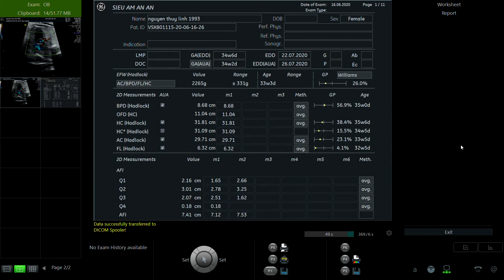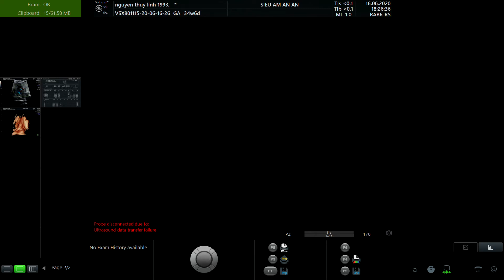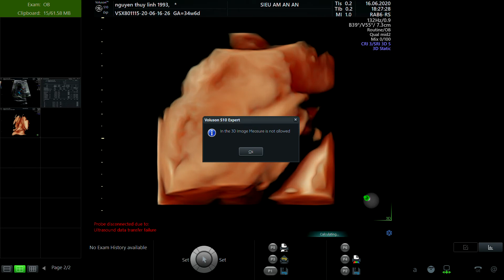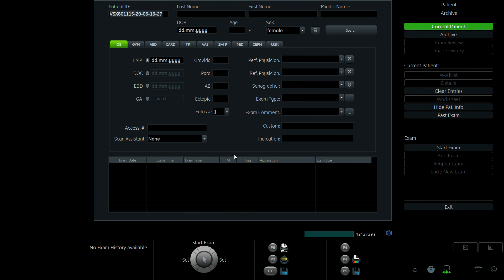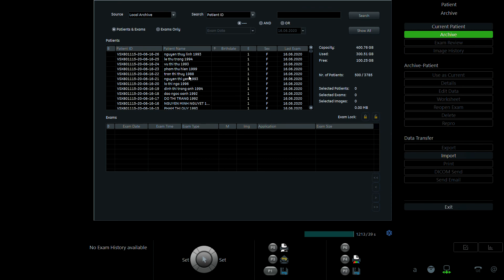NGUYỄN THÙY LINH